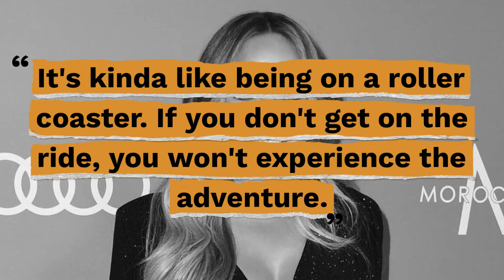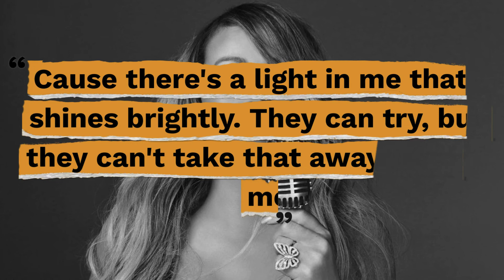Top 10 Mariah Carey Quotes - Gracious Quotes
Useful Links:
► FREE Inspirational Quotes: